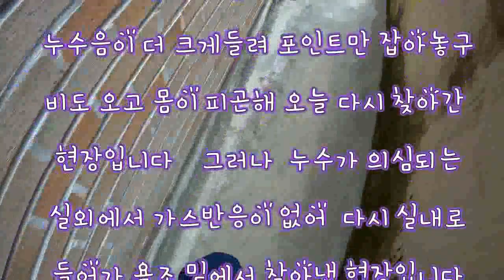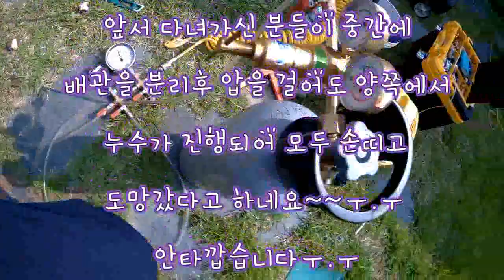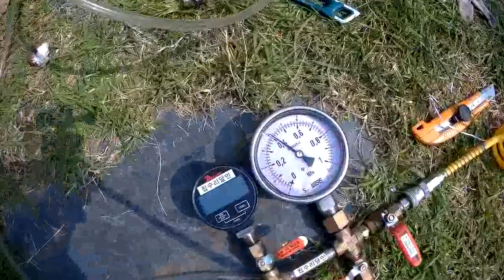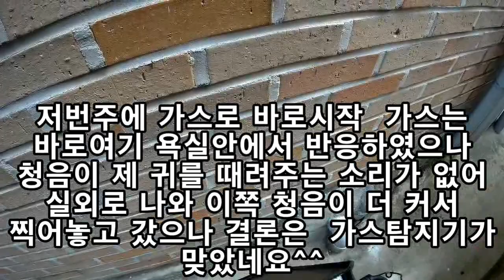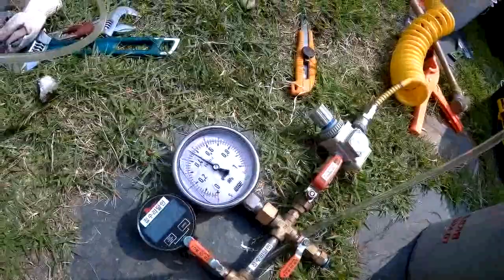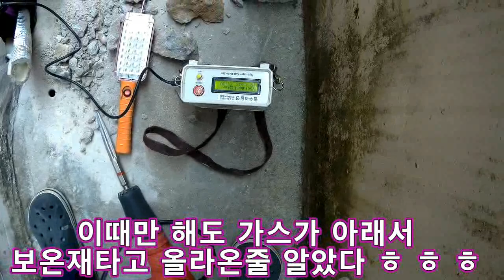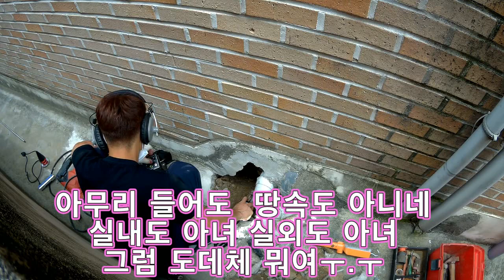대전누수 욕조에서 땅굴파기